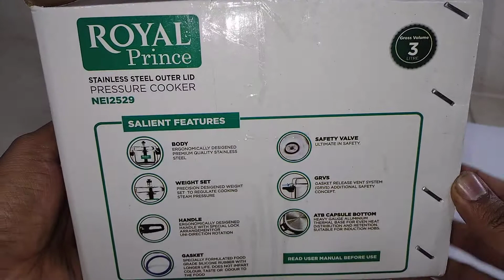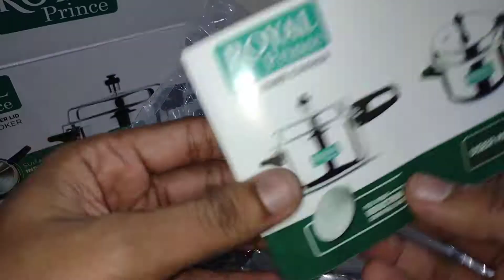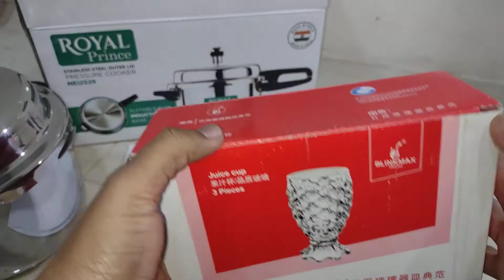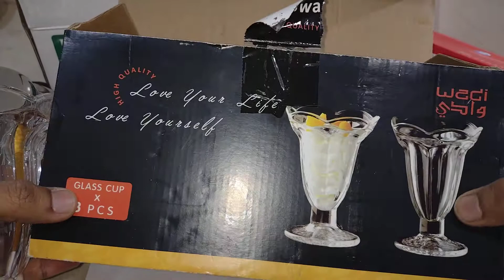Best Pressure cooker Special Combo offer | Royal Pressure Cooker unboxing and Review in Hindi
this royal Pressure cooker price is 600 ruppes.this video unboxing royal Pressure cooker and pineapple and flower type galass review in hindi.

this Pressure cooker is 3 litter.stainlles still strong body with main handle or support handle.

this Pressure cooker available in online shopping or off line shopping.

as you like you need stainless steel cooker or aluminum cooker.but you buy good company product.this royal Pressure cooker is very good you have a good option to buy.